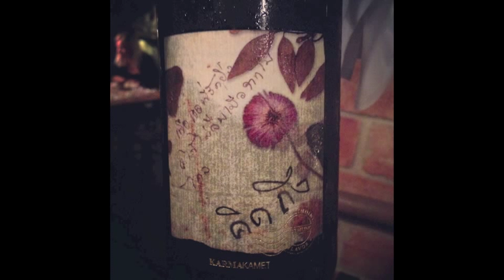lost and love Teaser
A Third Short film by Noth, Starting by Sinjai Plengpanich, Wanchana Sawatdee, Rasee Watcharapolmak and Jirapatana Suttapanya